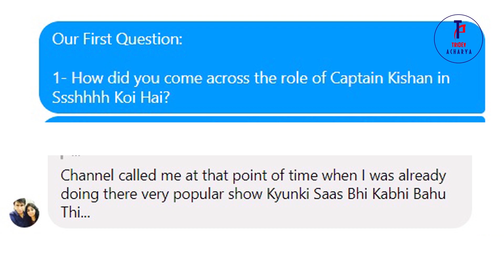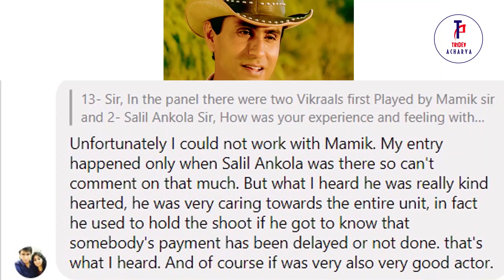Interview with Jiten Lalwani of Ssshhhh Koi Hai Trikaal - Captain Kishen || HD || 2019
An Interview with Jiten Lalwani of Ssshhhh Koi Hai Trikaal - Captain Kishen | HD | 2019

An Interview was taken in the month of May about Ssshhhh Koi Hai Trikaal with Jiten Lalwani who played the role of Captain Kishen.

Jiten Lalwani is an Indian film and television actor. He is best known for playing the role of Kiran Virani on Kyunki Saas Bhi Kabhi Bahu Thi and Inder Kashyap in Sasural Genda Phool. He is currently seen as Samarjeet, the main male protagonist Mihir's father in Balaji Telefilms Naagin 3

For Request:
Tridev Acharya Productions,
Made in Odisha, India